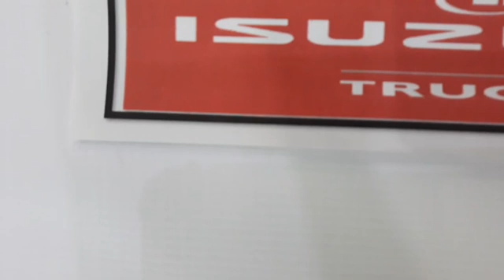FMCCYZ-0012 P1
Und.Base de Motor Post."LH/RH" truck's Chevrolet Isuzu CYZ51L/P year: 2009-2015